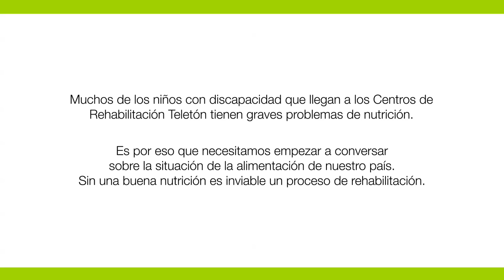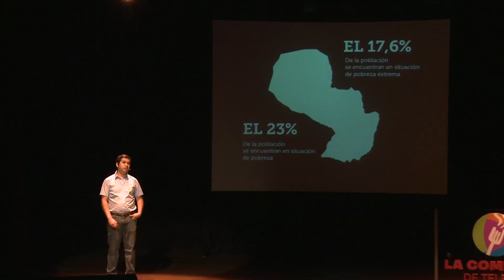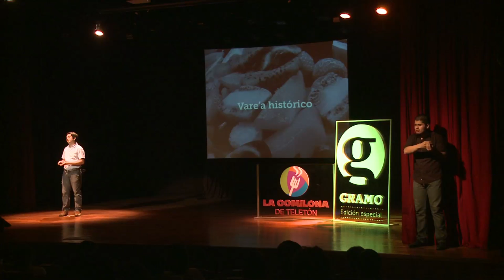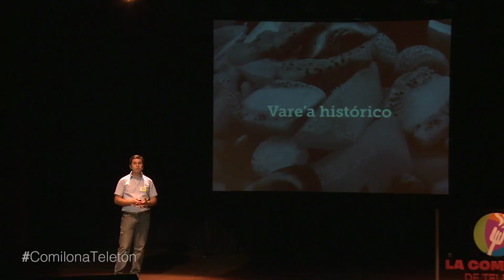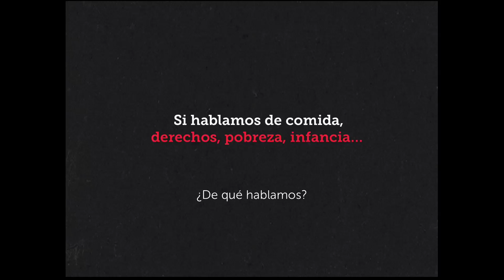Gramo Edición Especial: Comilona de Teletón / Fabio Franco / Alimentacion y (dis)capacidad.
En la primera edición de Gramo Edición Especial, realizada junto con la Fundación Teleton, charlamos acerca de inclusión, gastronomía y alimentación, en torno a uno de los eventos mas populares que realiza la Fundación: la Comilona.

En esta charla, Fabio nos habla de la importancia y la fuerte relación que existe entre la alimentación y el proceso de rehabilitación en los niños que acuden a la Fundación, y como un alto porcentaje de ellos posee problemas de nutrición, una llamada de atención importante para que instauremos esta conversación a nivel nacional.

Fabio Franco es Director del Area Social Comunitaria de la Fundación Teletón. Tiene 32 años y es Licenciado  en Psicología Comunitaria por la Universidad Nacional de Asunción.
Tiene formación en: Diseño y Planificación de Proyectos Sociales, Sistematización de Experiencias y Proyectos Sociales, Dirección en Teatro Espontáneo, por  El Pasaje, Córdoba.